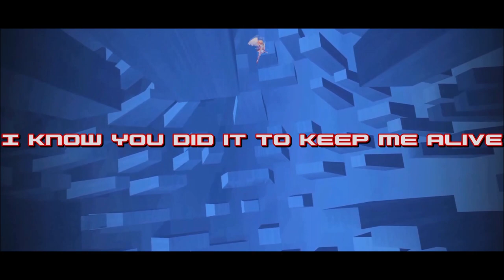A Code Lyoko (Movie)【FANSONG】- CODE F.R.A.N.Z. . . [1K Sub Special]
OH BOY! This was one of my biggest projects I've ever done to date and it was WORTH. IT.  Decided to rename the song too... I hope everyone likes it and thank you SO MUCH for getting me here. Seriously..

Keep an eye out for the movie as well everyone! TAKE CAREEEE!

Credits:

Music Composition - JayH/Jay Extras
Vocals - JayH/Jay Extras
Written Lyrics - JayH/@babygofficiall
Music Video - JayExtras/ @ozberkozen

Lyrics:
Wouldn't we all try one last time
To see what it could be if you could come with me
I know you did it to keep me alive
But I wonder if I'd rather be with you

Oh you're not coming back
I guess I'll come to you
They're trying to stop me please don't
You don't know what it's like
To leave your father behind
And to know he did it all to save you

Travel back in time I'll call this one Code Franz
I will see my father once again (X2)

Now I've made my choice
Do you hear my voice
I just wish that you could TAKE ME
In the digital world
And even when on earth
You did everything you could to SAVE ME

Even when I was young
You were always right there
I never knew it was you all along
Even when I'm at home
I'm supposed to feel safe
But I just see my whole world BREAKING